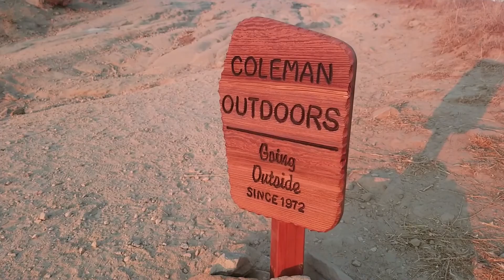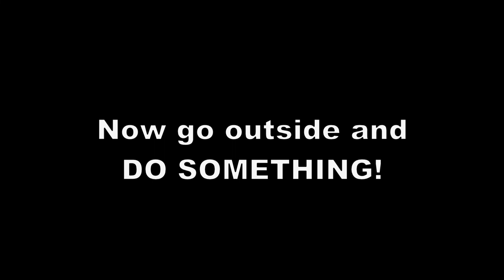Overnight Backpack: Mineral King To Eagle Lake, Part 2 September 1, 2019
An overnight backpack trip in Mineral King, California to Eagle Lake with my son Jake.

Eagle Lake is an alpine lake in the Southern Sierra Nevada near Mineral King in Sequoia National Park. The lake can be reached by a three-and-a-half mile hike from Mineral King Valley and lies at 10,000 feet above sea level. – Wikipedia

Part 2 consists of breakfast preparation, a quick hike down and a celebratory dinner at In-N-Out Burger.  Really though it’s mostly me just making breakfast from our catch in the lake the prior evening.  There are way easier ways to cook trout, but for many places in Sierra, fires are prohibited, especially any place above 10K feet.  And we were right at 10k.  I discovered a method of cooking trout on YouTube using what the producer of the film called a “Bakepacker”, but those were not available anywhere online.  So, I improvised and created something like a Bakepacker.  And I used Crock Pot roasting bags instead of Ziplock freezer bags.  The trout weren’t cooked to perfection this trip, but this method works really well and the clean-up is a snap.  I mean there really is no clean-up.  Bury the bones and pack out the bags.  Give this a try if you like trout and you want to eat it in the backcountry without the option of campfires.

Music featured:
Opening ukulele strumming riff was something I came up with a while ago.

Lucky Day (Instrumental Version)
Loving Caliber